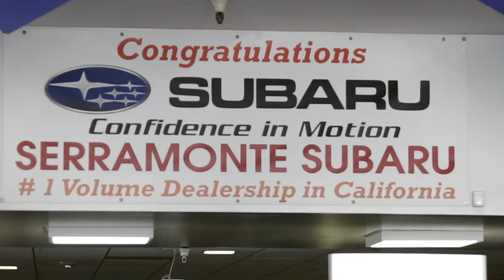Subaru 2022 Outback Wilderness v.s. Old Outback 全新傲虎荒野版 v.s. 老版傲虎【生活嚮導】Serramonte Subaru（76）